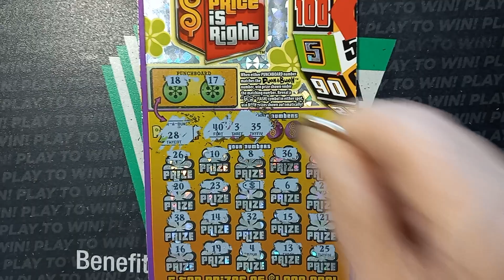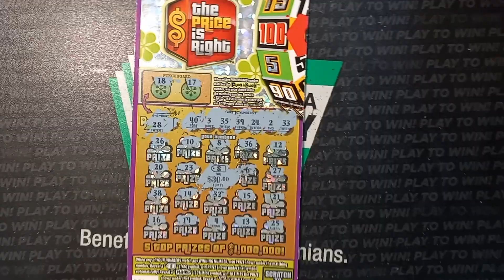The Price is Right scratch off Price Tag!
We scratch a single PA Lottery $20 scratch off.